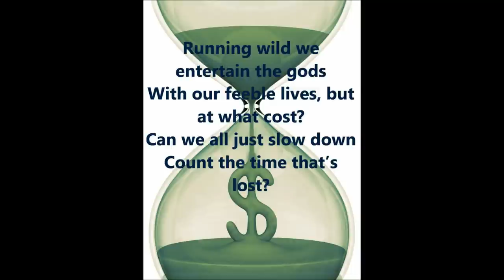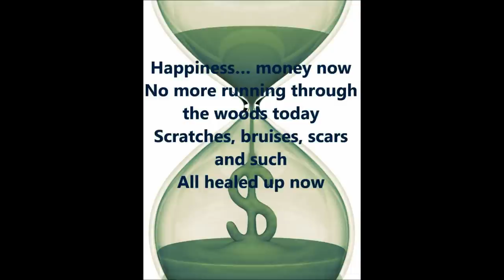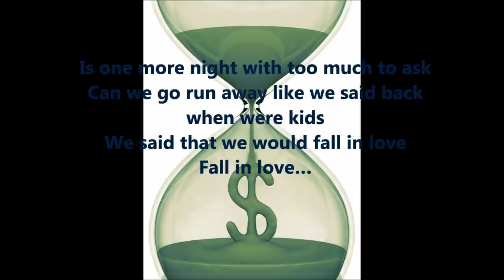Hourglass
Hope you like this song, enjoy!